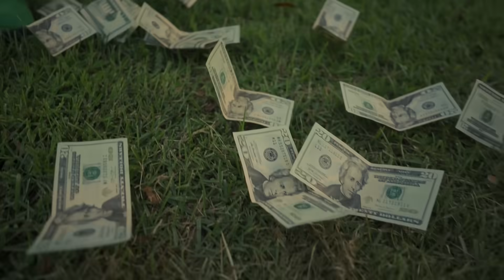ALM Pops - Imposter (Official Music Video)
Shot by Naro Inc
Produced by LosoThaBeatmaker